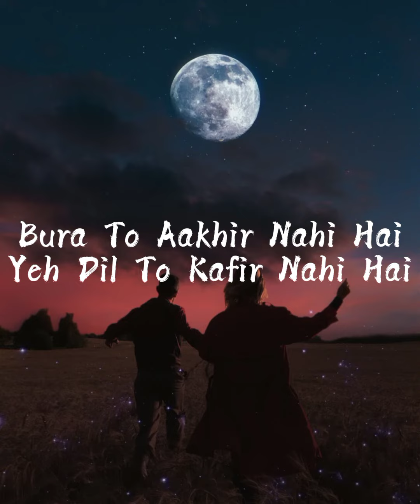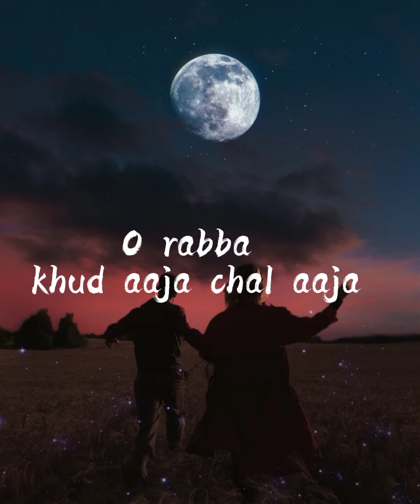Mohabat chhod di maine Ost lyrics| Sahir Ali Bagga| shahzeen creations